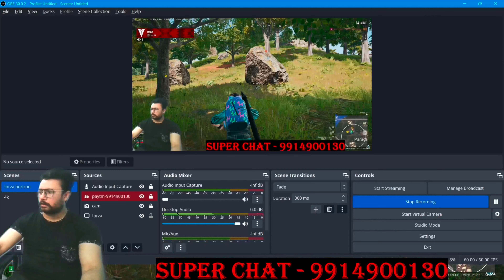PUBG | 4K MAX SETTINGS | RTX 4090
PUBG | 4k Ultra Settings | RTX 4090

Pubg pc on rtx 4090 ultra settings gameplay

test
nvidia
amd
benchmark
hardware
build
cpu
gpu
tech
gaming
new
comparison
firefly
computer
pc
pubg mobile
pubg 4k gameplay
pubg 4k status
pubg 4k graphics
pubg rtx 4090
pubg rtx 4080
pubg 4k rtx 3080
pubg rtx 3090
pubg rtx 3060
pubg rtx 3080
pubg rtx 3050
pubg rtx 2060
pubg rtx 2080
pubg rtx 2060 super
pubg rtx 2080 ti
pubg gtx 1660 super
pubg gtx 1050 ti
pubg gtx 1080 ti
pubg gtx 1660 ti
pubg live
pubg song
pubg funny
pubg rtx 4070 ti
pubg rtx 3070
pubg rtx 2070
pubg gtx 1650
pubg gtx 1650 laptop
pubg gtx 1050
pubg gtx 1060
pubg ultra hd graphics
pubg ps5
pubg ninja
pubg rtx 4060
pubg rtx 4060 ti
pubg rtx 4070
pubg gtx 1650 super
pubg new update
pubg game
pubg rondo
pubg rtx 3060 ti
pubg rtx 2050
pubg 4k
pubg 4k max settings
pubg ultra settings 4k
pubg 4k rtx 4090
pubg gameplay
pubg ultra settings
pubg 1440p
pubg 1050ti
pubg rondo map
pubg rondo 4k
pung rondo map 4k
pubg
gaming pc
pc gaming
rtx 4090 gaming pc
rtx 4090 pubg
pubg rtx 4090 4k
rtx 4070 pubg
pubg rtx 2060 laptop
pubg 1440p rtx 4090
pubg 1440p max graphics
pubg 1440p rtx 4080
pubg 1440p rtx 3080
fortnite performance mode
performance mode
fortnite performance mode rtx 4090
4090
rtx 4090
rtx 4090 fortnite performance mode
rtx 4090 performance mode
rtx 4090 in fortnite performance mode
rtx 4090 fortnite gameplay
rtx 4090 in fortnite gameplay
rtx 4090 fortnite
fortnite rtx 4090
fortnite rtx 4090 gameplay
rtx gameplay
pubg gtx 1060 6gb
pubg rtx 2080 ti 4k
pubg rtx 2070 super
bgmi
bgmi live
pubg live
gtxpreet
bgmilive
pubg
pubg mobile live
live
stream
live stream
live gaming stream
gaming live
pubg stream
bgmi stream
live gameplay
gtx
gtx live
live stream gaming
pubgmobile
pubg mobile
pubg mobile indonesia
pubgm indonesia
battle royale
fps
erangel
miramar
sanhok
new update
esports
pubgm
power armor
unknown cash
battleground
vikendi
tdm
metro royale
royale pass
klasik
livik
arcade
tanding cepat
latihan sniper
perang
payload
arena
gun game
arena training
team deathmatch
domination
assault
loadout
cheerpark
UC
Midas
chicken dinner
game
mobile game
gaming
tps
game online
karakin
krafton
wwcd
pubgmid
android
ios
apps
Super pro CAMPER Squad Ever
VICTOR SQUAD 999 IQ BRIDGE CAMPING
victor 999 IQ
VICTOR SQUAD
victor squad camping
bridge camping pubg
pubg camping tricks
Funny & WTF MOMENTS OF PUBG | BGMI
Funny CAMPING & WTF Moment
wait for victor in pubg funny
pubg mobile trolling noob
pubg tips and trick
pubg mobile funniest moments
best camping ever in pubg
victor next level camping
nemo gaming
pubg mobile funny
fatih gaming
zenos pubg
feitz
nemo
pubg rich
dayless pubg
pubg mobile shotgun
pubg mobile dbs
ump glacier
cryofrost shard
crate opening
ban pubg
facecam
funny pubg tiktok
funny tiktok
glitches
pubg ban
pubg glitch
pubg moments
pubg tiktok
pubg wow moments
roasting tiktok
zhyrx gaming
m416
6x scope